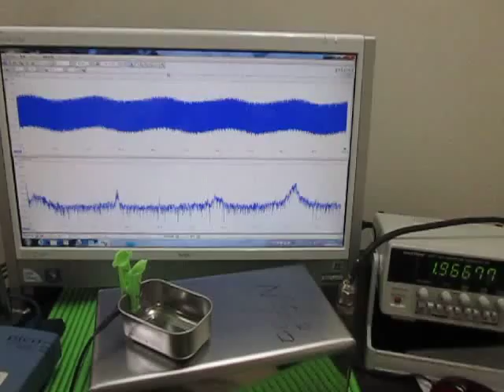オリジナル超音波実験 ultrasonic-labo